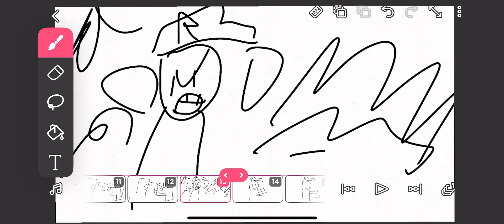Don’t ask me why I made this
This took litterly like 20 minutes to make I can do better in Roblox Studio 😞

Original @red_chan2007  sube there then come back to sube here if your cool 😎